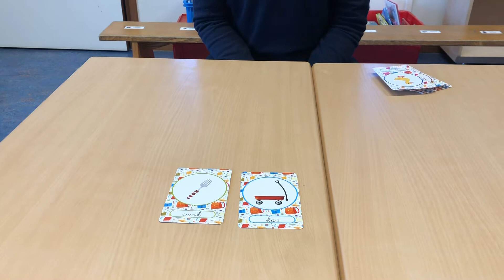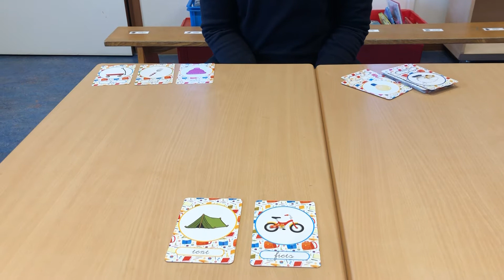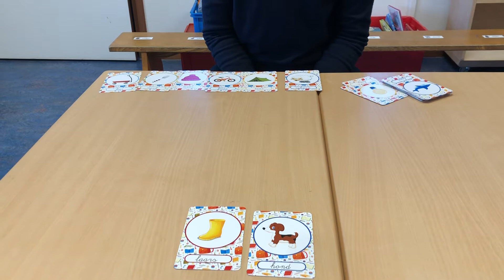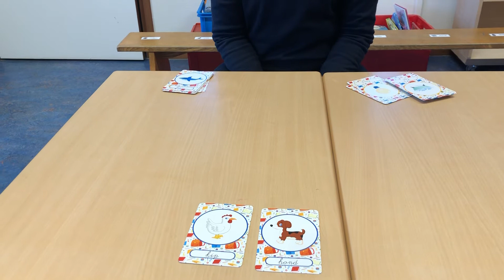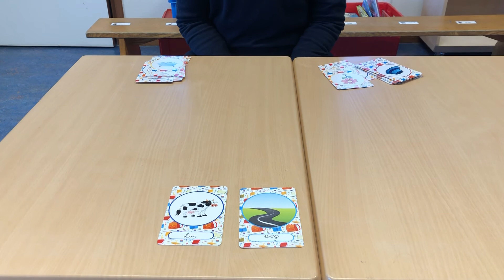Woorden hakken en plakken met Juf Rixt.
Vandaag gaan we een taalspelletjes doen. Ik hak het woord en jullie plakken het woord. Doen jullie allemaal weer mee?